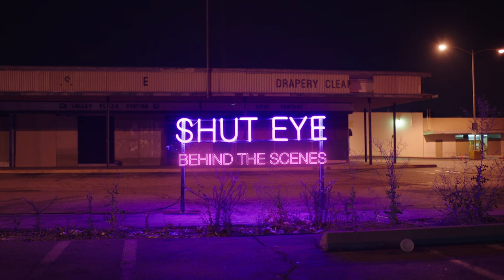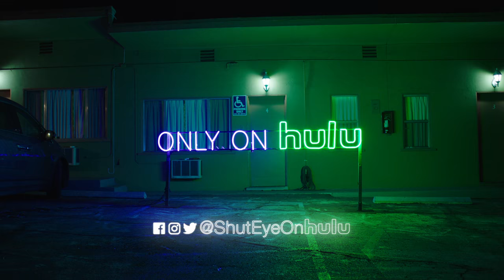Who is Linda? • Shut Eye on Hulu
KaDee Strickland discusses her character Linda on the hit Hulu original "Shut Eye."

SHUT EYE takes a darkly comedic look at the world of Los Angeles storefront psychics and the organized crime syndicate that runs them. Former magician Charlie Haverford (Jeffrey Donovan) oversees a number of fortune telling parlors on behalf of his violent and domineering Romani kingpin boss, until a blow to the head jars him into a new mindset, making him question everything he has ever believed.